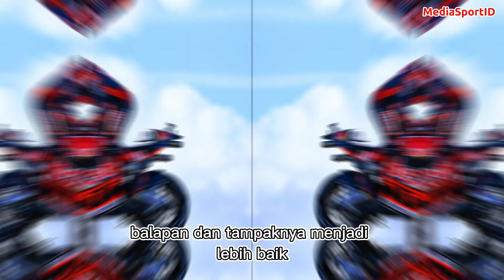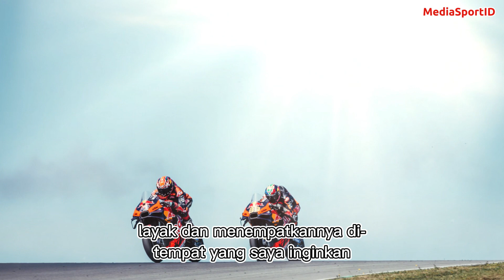Berita MotoGP Hari Ini, Start Rocket Brad Binder Finish P1